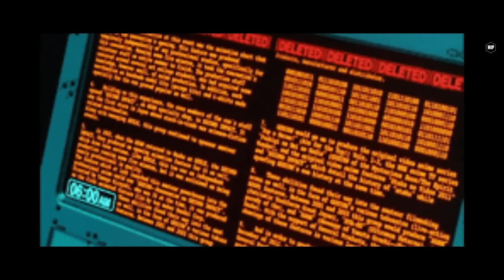DCS Dynamic Campaign | New Ground Units UI | PIMAX Discounts | Red Star MIG-17F | ON THE SPOT NEWS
The first ON THE SPOT NEWS of the year is here! We got some info about the Dynamic Campaign, a new sponsor and Red Star Simulations shares more news with their upcoming module.
This video was made in FINLAND
 Our apologies for any low-quality scenes or audio issues.